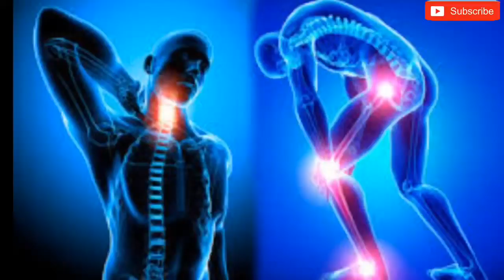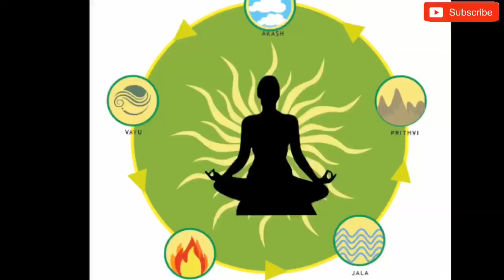हड्डियों को मज़बूत बनाने का आसान तरीक़ा- Build strong Bones Naturally-Vitamin D deficiency Shaheeda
bone pain and muscle weakness can mean you have a vitamin D deficiency.
know how to strengthen your muscles and bones naturally

Khana PAchane ka aasana tareeka

घुटनों के दर्द से कभी नहीं होंगे परेशान।
Practice these Simple exercises to strengthen knee.

One minute yoga- plank hold

one minute yoga wrist warm up

How to do Kunjal Kriya Induced Vomiting - for acidity constipation food poisoning yoga with Shaheeda

Yoga to cure Frozen Shoulder कंधे की अकड़न By yoga with Shaheeda

5 min exercise to get FLAT ABS at home without gym - Plank hold Tutorial by yoga with Shaheeda

Yoga to cure low Blood presure Naturally -Surya bhedi Pranayama- by yoga with Shaheeda

Sitting Yoga Asana to Reduce body Fat - yoga posture for beginners by yoga with Shaheeda

Laghu Shankh Prakshalan | Stomach cleansing technique Cure constipation,Acidity- Yoga With Shaheeda

Nadi Shuddhi Pranayama with Explanation | why we inhale and exhale from alternate Nostril | Shaheeda